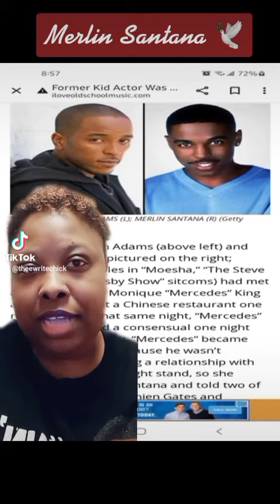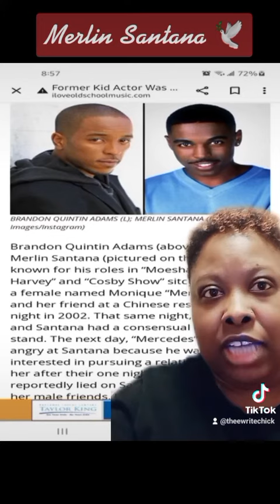The case of actor Merlin Santana ...How a lie led to his murder.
You may remember him from The Cosby Show, Moesha, and The Steve Harvey Show, where he played "Romeo." But tragically, he was killed in 2002 all because of a lie.